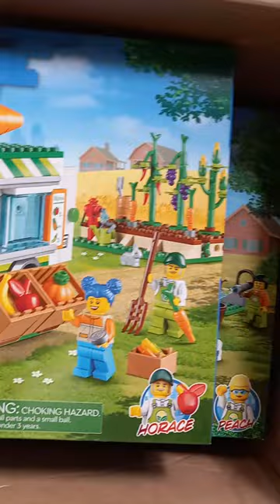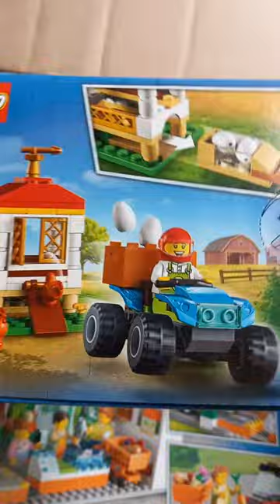LEGO City Order (September 2022)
I know, I know, it has been a big while since I last uploaded a video of a LEGO Order but I have had issues placing one as I save money to build a home. Given thankfully that I found a space to buy some I am showing you the amazing sets I bought. Behold these CITY farm sets as they will go to provide some food for my World (I have some plans to increase the output of food so worry not).

I have an Instagram account (for general images): Luis E. Morales Falcon (@luisemoralesfalcon3) • Instagram photos and videos
I also have a Flickr account: About luise.moralesfalcon | Flickr